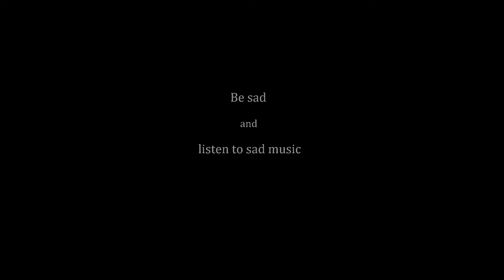Melanie Martinez - Evil (Doomer Edition)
Happy new year! Figured we'd close things out with a bittersweet song of putting shit behind you, if this year sucked at least it's over, right?

Unrelated but today has such a cool date (12/31/23! Wow! Neat!) that I wanted to memorialize it with a new album release, but unfortunately I didn't actually make anything cool so instead you get the resurrected corpse of an ancient Crimson Rod project. It's niche enough that I probably won't bother uploading a youtube mirror but you can get it for free

It's kinda neat! Maybe! The last song is also in 12/8, 31/8 and 23/8 (interpreted as 6/4, two bars of 6/4 plus one 7/8, and 6/4+11/8 respectively) to really lean into the date gimmick, which I'm sure is information that will motivate lots of people to go check it out since we all share the same autistic interest in odd meters... right?